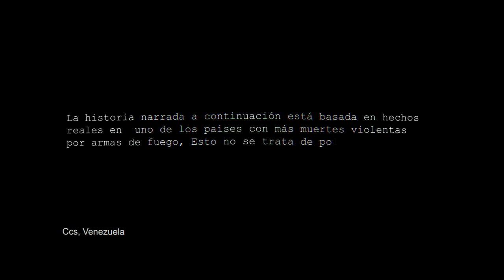Arlekin - Cheo - (Official video)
Idea Original: ARLEKIN

Musicalizacion: OLD TAPE

Vídeo Clíp: RUNNIG FILM